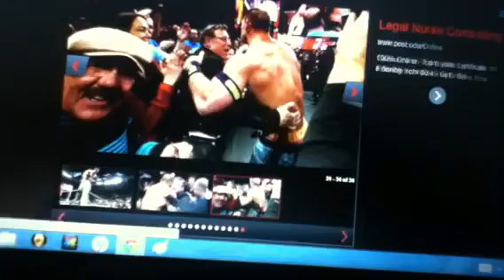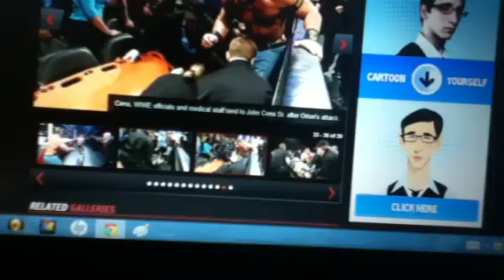Randy Orton Attacks John Cena's Dad : WWE RAW 1/13/14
This was nuts.